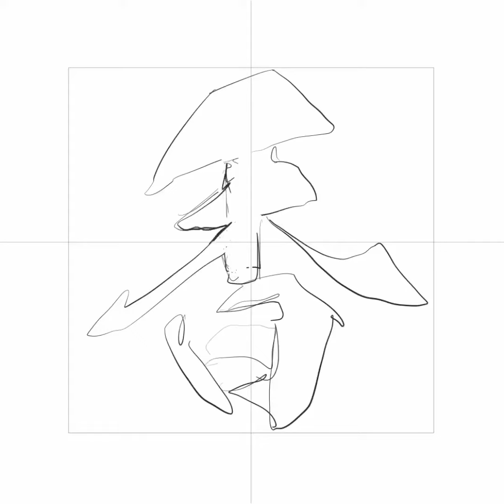一文字アート【香】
◆想い出の一文字を形に。
をコンセプトに世界にひとつだけの一文字に拘り活動しております。
文字とはコミュニケーション等にとても便利で、今では欠かせない存在と言えます。
「同じ文字でも人によって違う想い入れがあって面白い」と思ったのがHITOMOJIを始めたきっかけでした。
皆さまの大切な一文字をお題として頂き、その文字に更に想い入れのある素材を加えて新たな文字表現をしております。